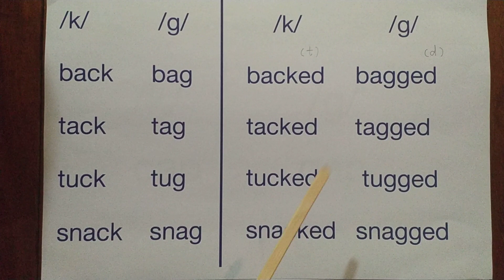ฝึกออกเสียง k g #2